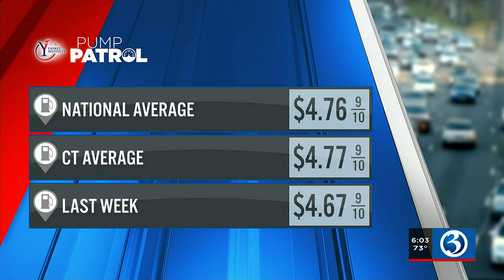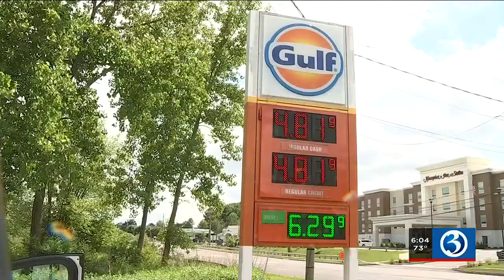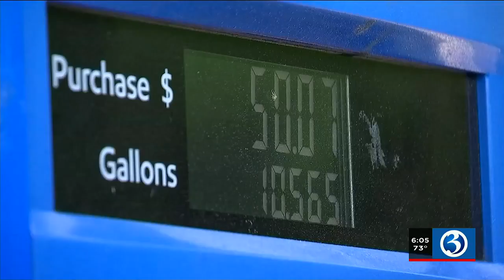ANSWER DESK: Getting answers on why gas prices keep going up